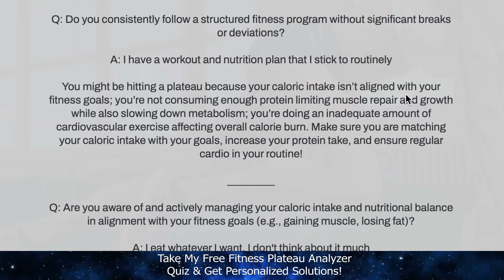Confessions of a Steroid User: Brutally Honest Q&A on Personal Experience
The true dirty details about using steroids from a real user's own personal experience!
Click to be the First to Sign Up for Exclusive Promos & Coaching
Official Anabolic Aliens video of: Confessions of a Steroid User: Brutally Honest Q&A on Personal Experience

Every Steroids/PEDs Question Asked for Devon Woods requested by you Aliens:
1:20 - What made you feel the need to take steroids in the first place?
2:53 - Has this journey or decision pushed you to max on strength and endurance?
5:53 - Can an 18 year old take MK677 for height growth plus bulking?
7:47 - How can someone know when they might need some help, like get TRT?
10:40 - What is the best way to optimize genetic potential?
13:50 - Are roids worth going on as a young teenager for goals like Mr. Olympia?
16:16 - Is it worth it?
19:48 - Do you feel anyone can safely benefit from temporarily using steroids to boost their results?
21:30 - What is your plan as far as longevity of taking steroids? (Do you plan to stop?, etc.)
24:38 - Why do you feel the need to take steroids, is there a specific goal you have?
25:20 - Have you always used PEDs? If not, what circumstances pushed you to leave a natural lifestyle? If so, what conditions made you disregard a clean workout journey?
26:27 - When you started, were you aware of the risks involved? Are the risks taken seriously in the community? If so, explain how hard reduction awareness is spread. If not, explain the general attitude towards PEDs and their positive/negative effects.
27:57 - In states where it's illegal without a prescription, how do users find their product? Is it readily available online, or are there "crooked" doctors working in a black market? What's the process from purchase to delivery?
29:01 - Do you think bodybuilding influencers play an active/passive role in creating new PED users? What about pro bodybuilders? What responsibility do bodybuilding influencers have when informing their audiences on PEDs and their personal usage?
30:08 - Are you comfortable showing how PEDs are administered? If so, can you describe your experience before, during, and after usage? If not, explain the typical process when you use PEDs.
31:06 - Have you noticed that you can recover quicker between sessions?
31:59 - How easy was the access to these enhancements? Does the financial aspect play a key role?
33:12 - Does it make your accomplishments feel hollow and bring you guilt when complimented as if you cheated on a test and got an A+ while others who studied harder only got a B?
35:38 - Has using steroids flambayed your organs; shrunk your sack; gave you backne; rage?
36:47 - Should I take Dianabol as a beginner and what are the side effects in the longer run?
38:01 - On a 1-100 scale, how did the pump feel when you worked out with steroids? What's that number compared to when you work out without steroids?

Devon Woods claims full transparency for all of his answers. Enjoy the video Aliens!